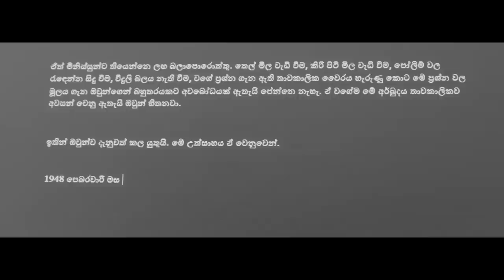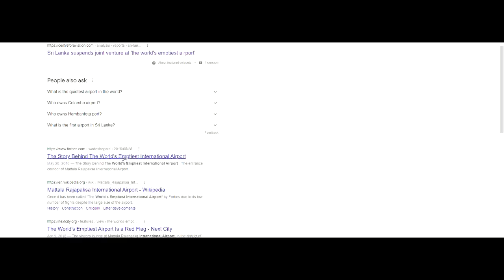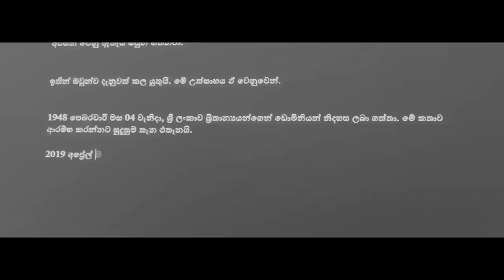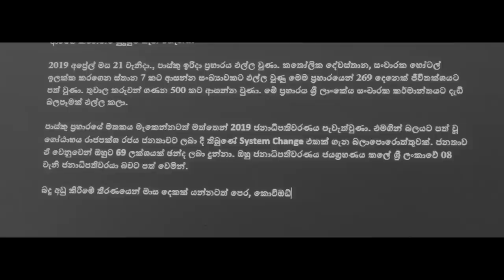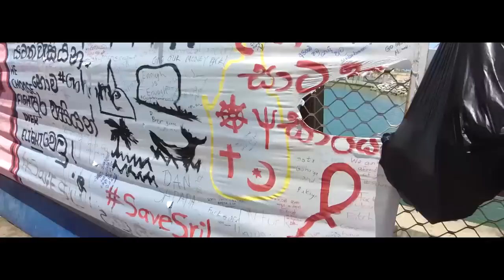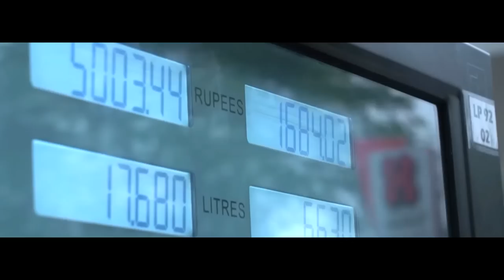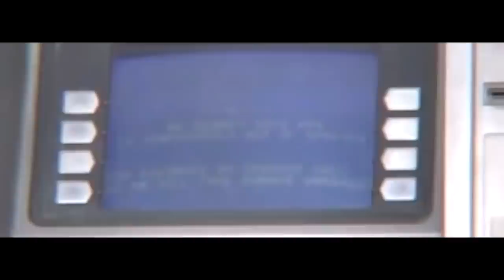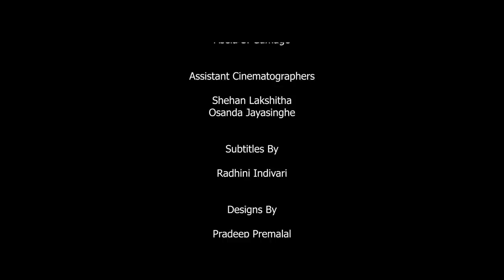Sri Lanka : Paradise Lost - විශේෂ වාර්තා වැඩසටහන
ශ්‍රී ලංකාවේ ඇති වී තිබෙන අතිශය දරුණු ආර්ථික, දේශපාලනික සහ සමාජයීය අර්බුදයන් ගැන බොහෝ තොරතුරු විමසා බලන Sri Lanka : Paradise Lost විශේෂ වාර්තා වැඩසටහන් පෙළේ පළමු කොටසයි මේ.

Produced By : People

Created By : Mahela Hettiarachchi / Asela S. Gamage

Edited By : Mahela Hettiarachchi / Asela S. Gamage

Presented By : Dr. Chandika Gunasinghe / Suran Patabendige / Mahela Hettiarachchi

Cinematographed By : Asela S. Gamage

Assistant Cinematographers : Shehan Lakshitha / Osanda Jayasinghe

Subtitles By : Radhini Indivari

Designs By : Pradeep Premalal